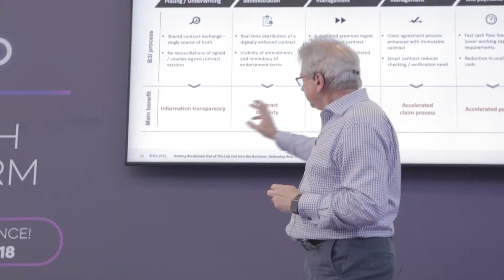Exhibit or Sponsor at Blockchain live 2019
Blockchain Live is Europe’s best attended business-led blockchain event connecting 2,500+ business leaders and budget holders to examine how to move beyond concept to real-world solutions.

With dedicated marketing, PR and event support we provide unrivalled branding, networking and thought-leadership opportunities to support your go-to-market strategy and business objectives.

Bob Yelland, European Blockchain Marketing, IBM